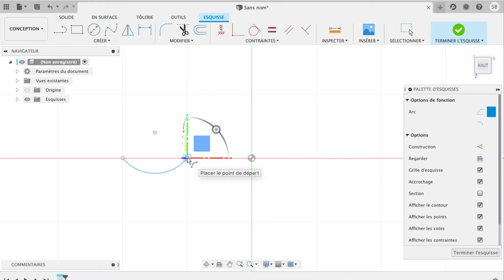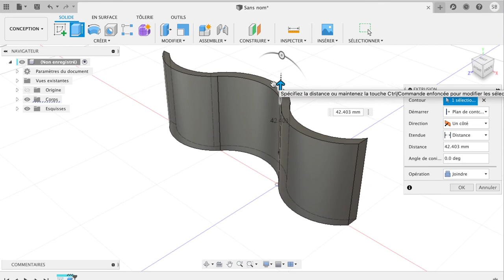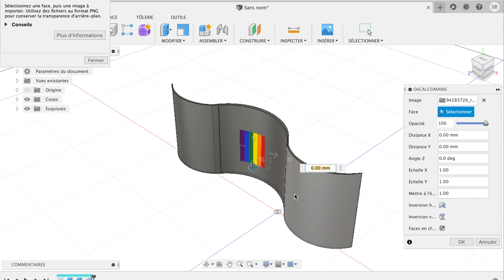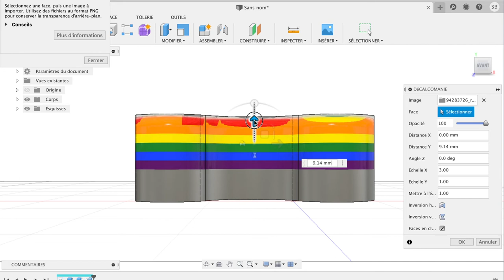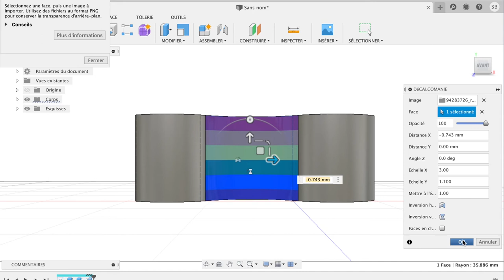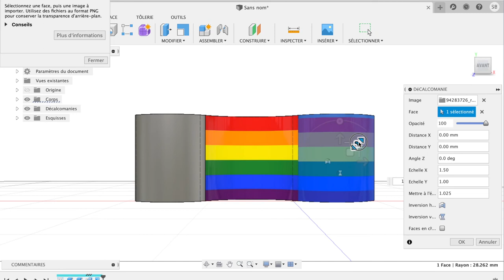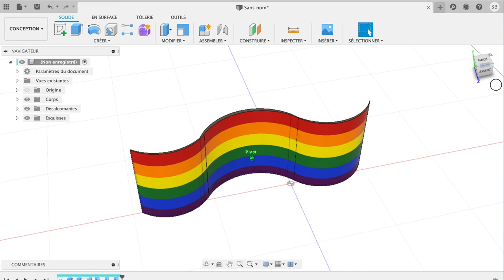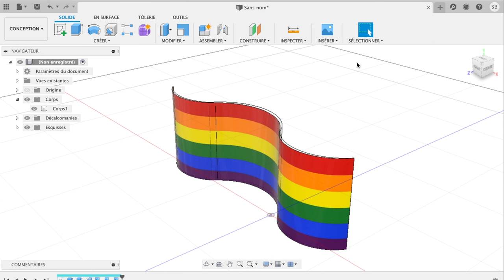Création 3D Fusion 360 d'un drapeau avec une image incrustée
Création : Création 3D  Fusion 360 d'un drapeau avec une image incrustée